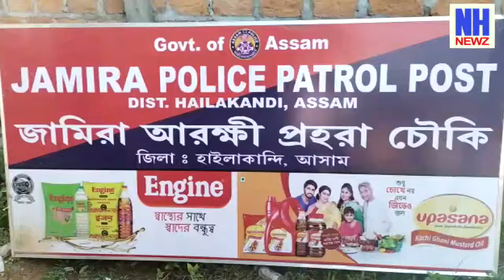অবৈধ বার্মিজ সুপারি জব্দ হাইলাকান্দি জেলায় ! | NH Newz